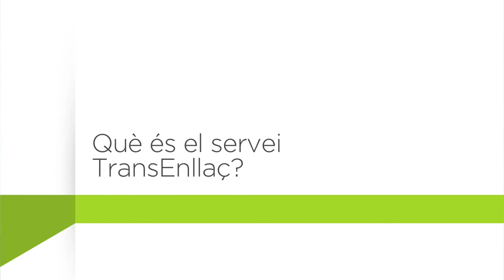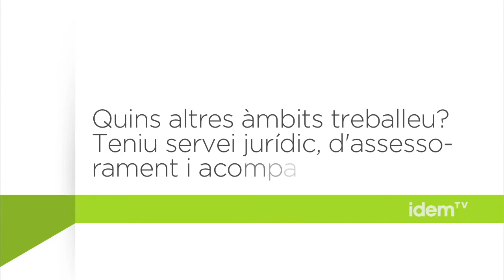Entrevista amb Daniel Gabarró, vicepresident 1er de la Fundació Enllaç [cat]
Entrevista amb Daniel Gabarró, vicepresident 1er de la Fundació Enllaç, sobre el servei Transenllaç